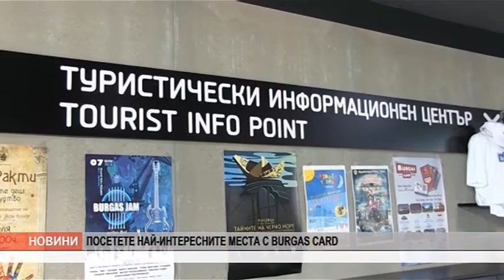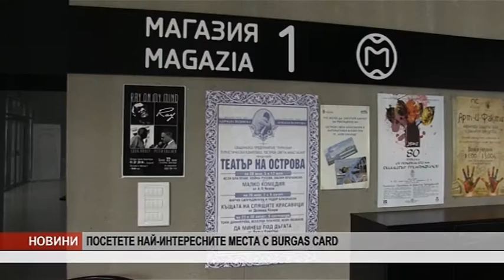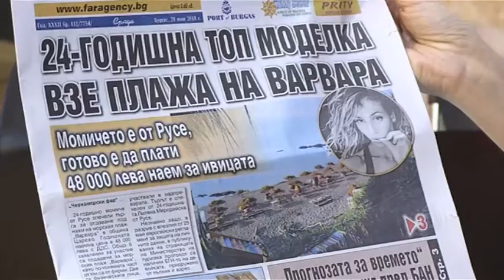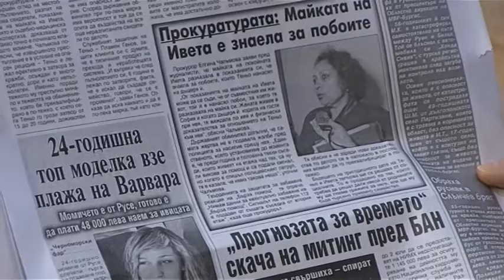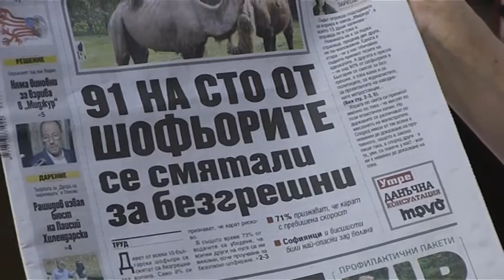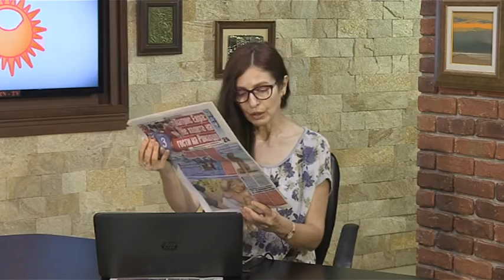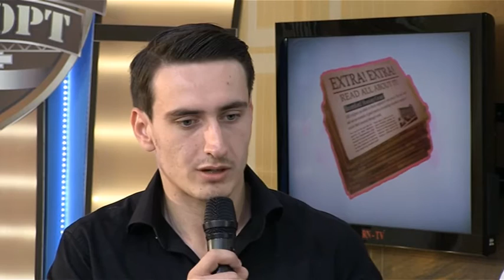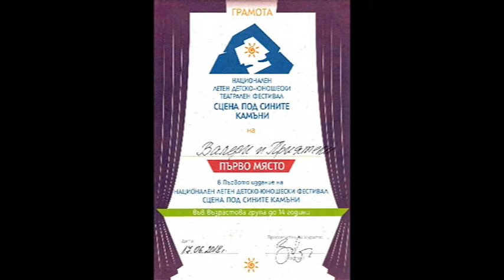DOBRO UTRO BURGAS 20 06 2018